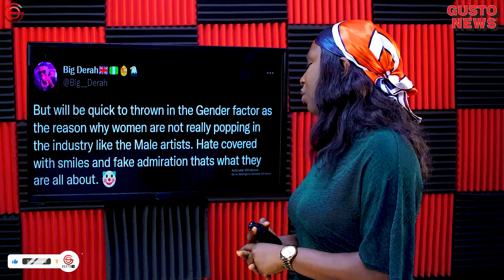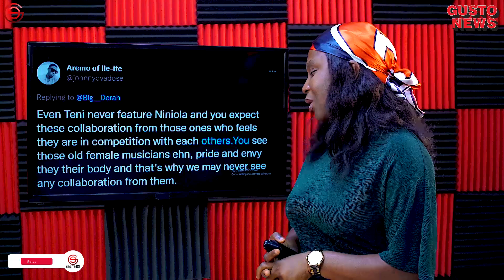WIZKID Attains New Height With 'MIL' Album | Music Lovers Cries Out For Nigerian Female Artistes